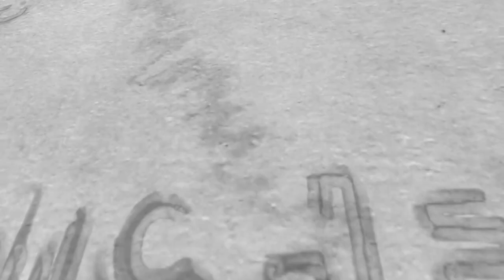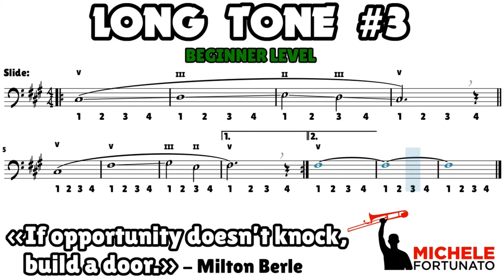"BEGINNER Long Tone #3" - Michele Fortunato - Trombone Score Exercise Play Along Workout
Milton Berle:
EN - If opportunity doesn't knock, build a door.
IT - Se l'opportunità non bussa, costruisci una porta.